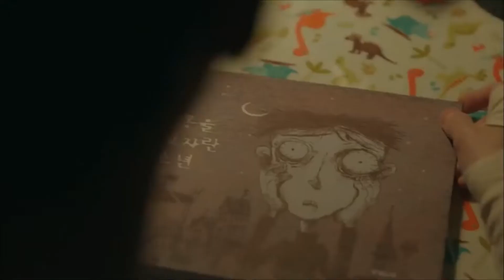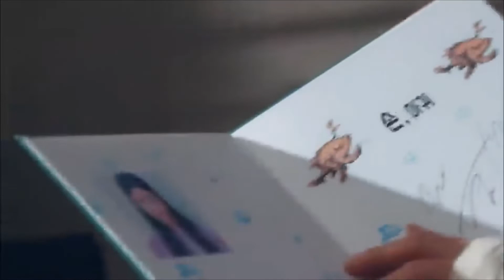MV] Sam Kim - Breath | It's Okay to Not Be Okay (사이코지만 괜찮아) OST part.2 //it's okay not to be ok ep6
It's okay not to be okay mv